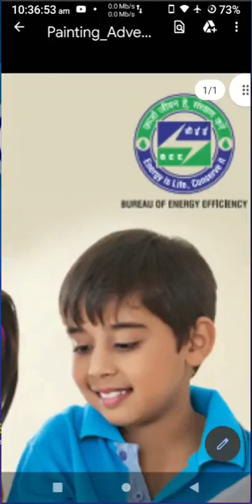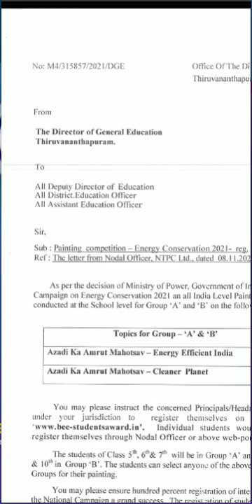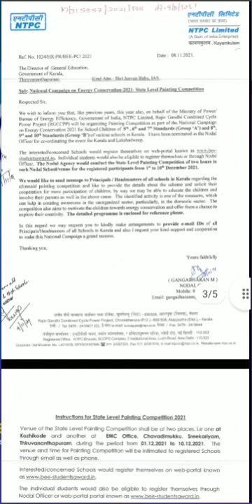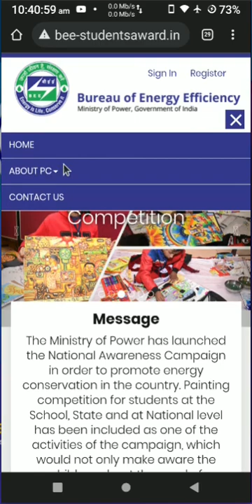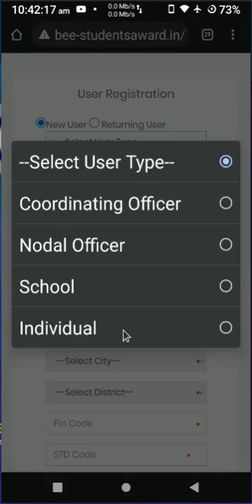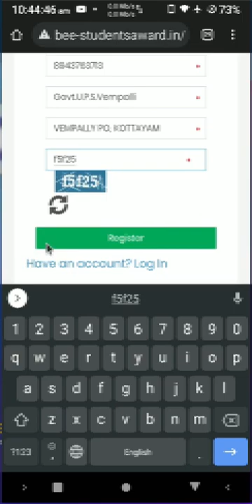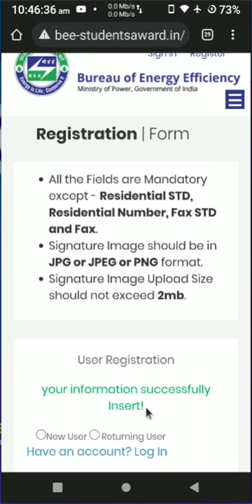BEE PAINTING COMPETITION - DETAILS and HOW TO REGISTER?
National Awareness Campaign on Energy Conservation 2021
School, State and National Level Painting Competition for School Students

Topics:
1. Azadi Ka Amrut Mahotsav: Energy Efficient India
2. Azadi Ka Amrut Mahotsav: Cleaner Planet
Price:
State Level
First Rs. 50,000/-
Second Rs. 30,000/-
Third Rs. 20,000/-
Consolation (10 nos) Rs. 7,500/-
National Level
First Prize 01 no of Rs. 1,00,000/-
Second Prize 01 no of Rs. 50,000/-
Third Prize 01 no of Rs. 30,000/-
Consolation Prize 10 nos. of Rs. 15,000/- each